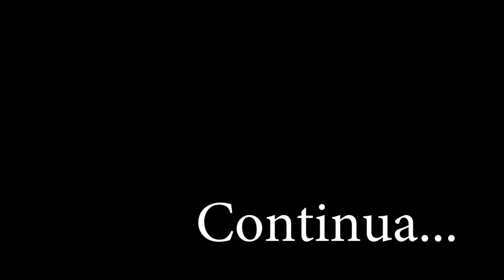Passeando por São Paulo Parte 09 (Strolling around São Paulo Part 09)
Olá pessoal tudo bem com vocês? Preparados para já iniciar a semana novamente? curtiram bastante o final de semana?
(Hello everybody, How are you? Ready to start the week again? Did you enjoy the weekend?